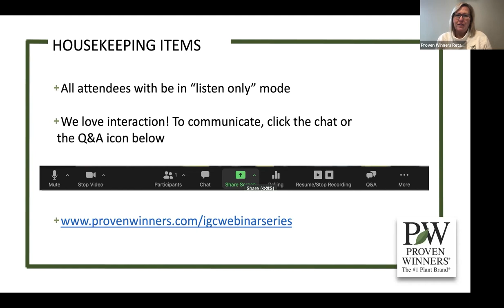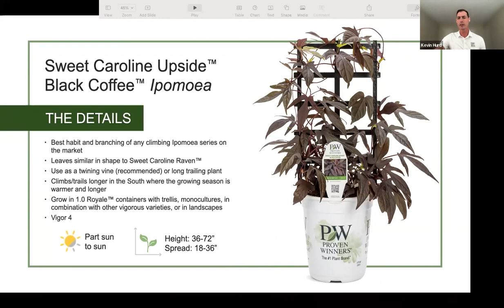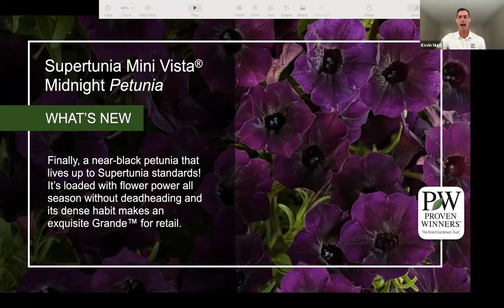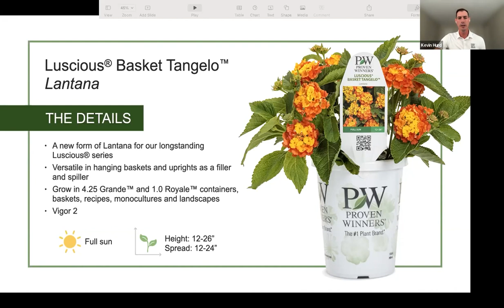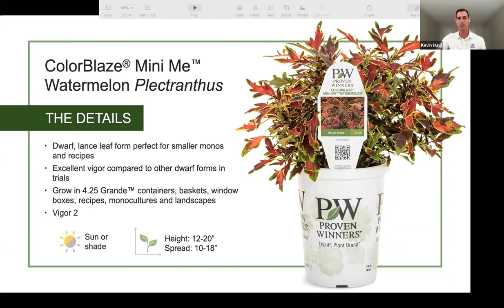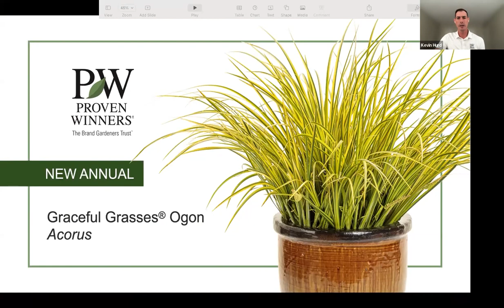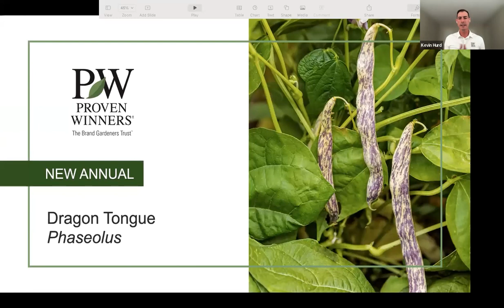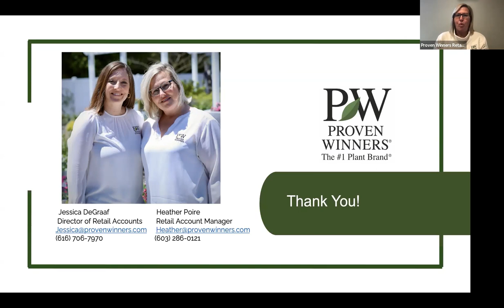WEBINAR: Our List of Annuals You'll Want to Have for Spring!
Watch to see the annual varieties that we recommend for spring!